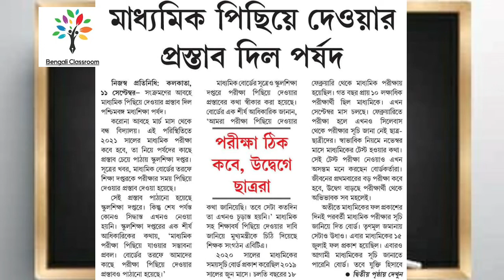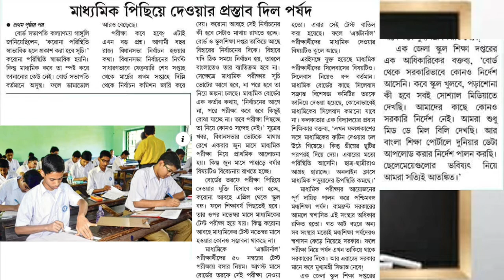মাধ্যমিক পরীক্ষা পিছিয়ে দেওয়ার প্রস্তাব দিল পর্ষদ|মাধ্যমিক পরীক্ষা কবে?